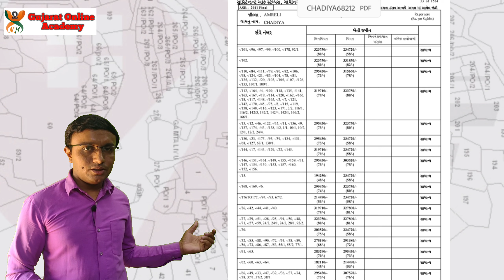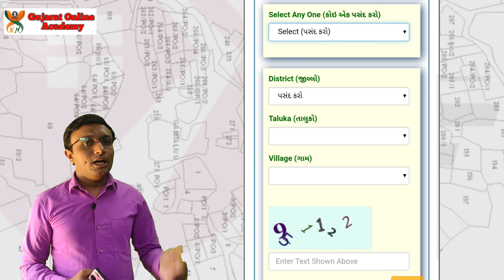જમીન નો નકશો મેળવો મોબાઈલમાં | Land Map Online | Jamin Naksho Online | Gujarat Online Help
જમીન નો નકશો મેળવો મોબાઈલમાં | Land Map Online | Map Online | jamin Naksho Online |Gujarat Online Help

અમારી ચેનલ પર તમને રેવન્યુ અને ટેકનોલજી અને સરકારી યોજના ની માહિતી અવર નવાર મળતી રહે છે...
અને અમારા દ્વારા આપવામાં આવેલ માહિતી ખુબજ વિસ્તૃત હોઈ છે..
અને ફાઇનલ માહિતી હોઈ છે અમારા વિડિયો જોયા પછી તમારે કોઈ અન્ય વિડિયો જોવાની જરૂર રહેતી નથી.